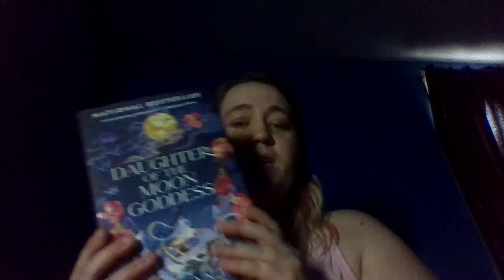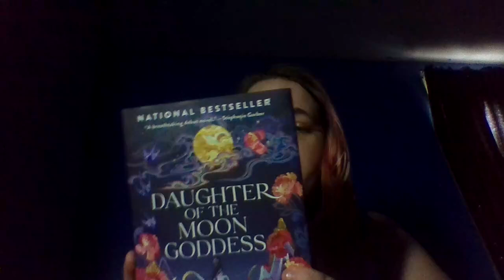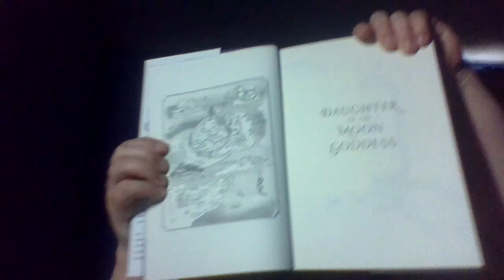a new book set i love and cant wait to order the 2 and 3 books. (books by Sue Lynn Tan)